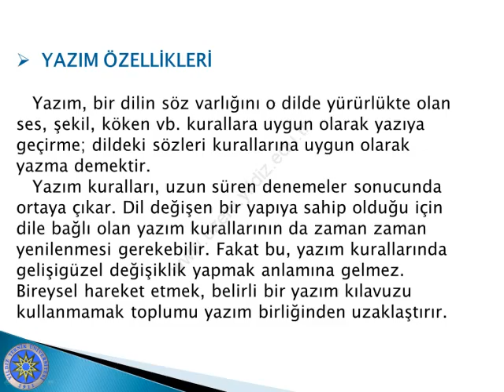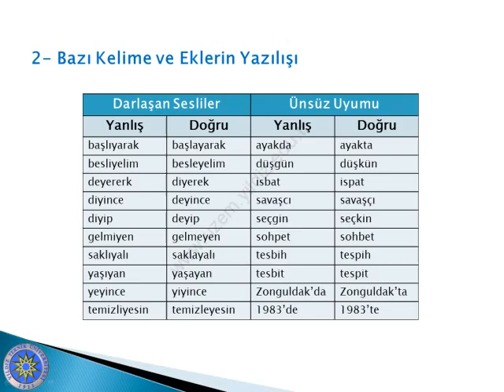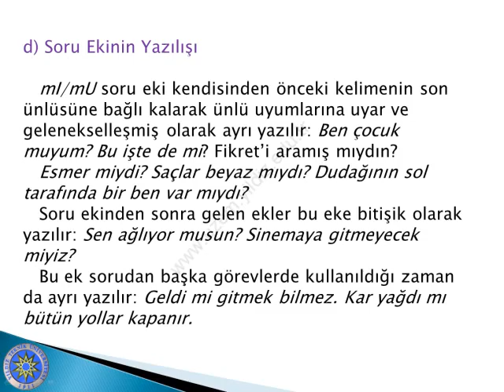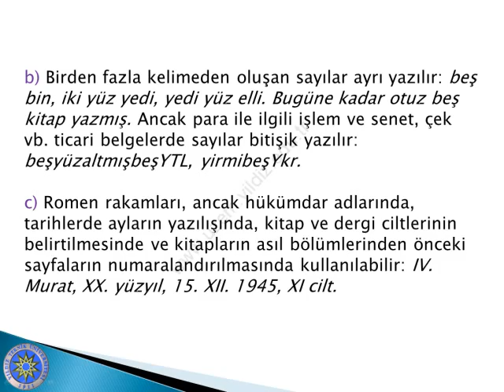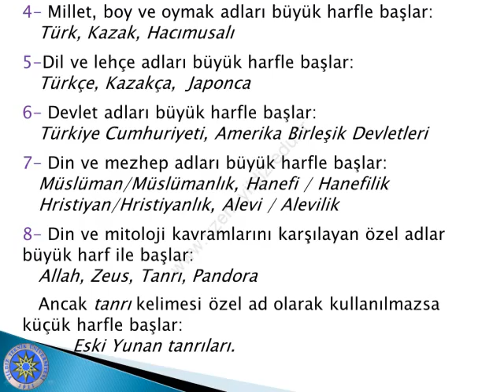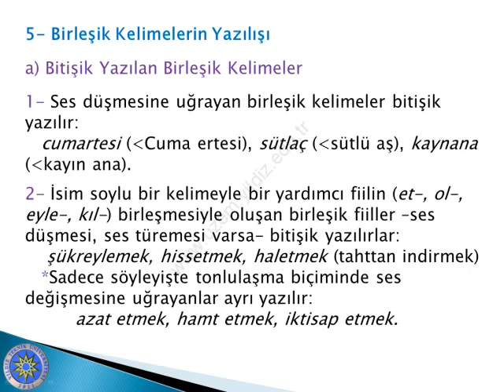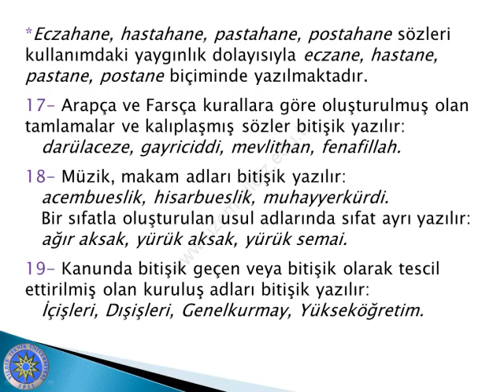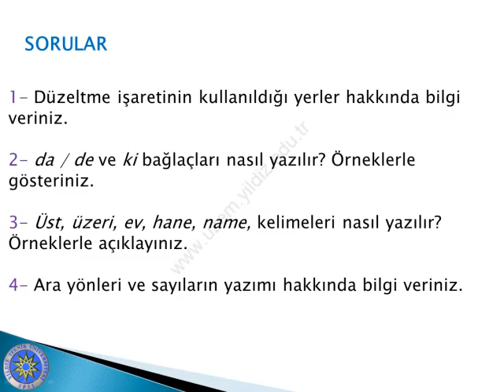turk dili ii h6